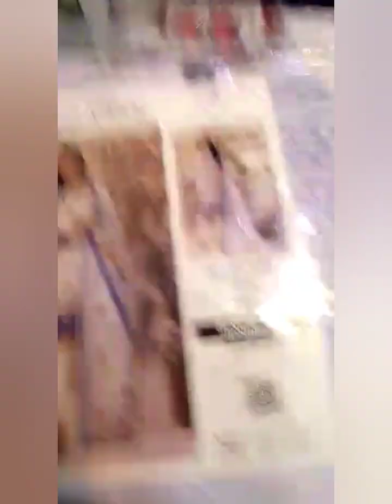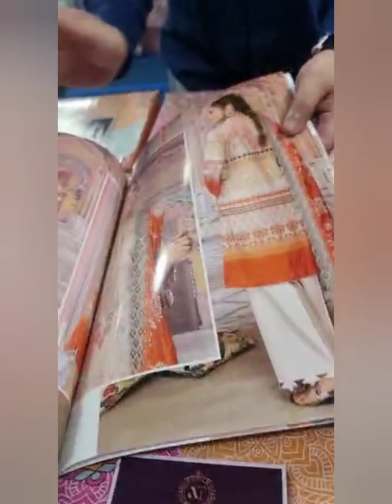RUNG BARI BY MOOSAJee Vol 2 | Digital printed dress | Tafi Sami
**ALHAMDULILLAH *

The wait is over🙌                  MoosaJee is launching Summer collection 🎋🌞

*Pree Booking Start!*

*RUNG BARI By MoosaJee vol 2*

*10* Desings with 1 colours=
*10 pc set*

*DESCRIPTION:*
*Digital Print Lawn Shirt*

*Digital Print Voil Lawn  Dupatta*